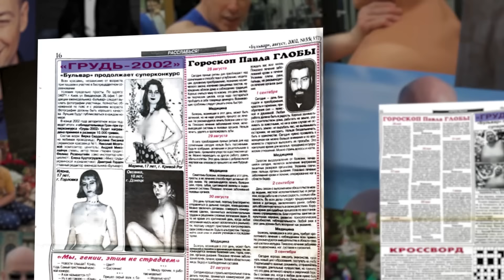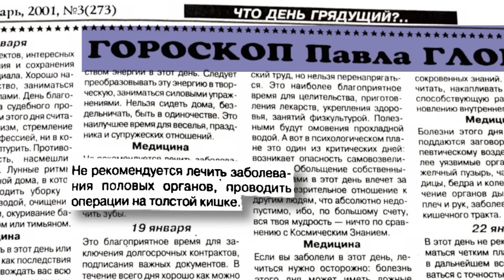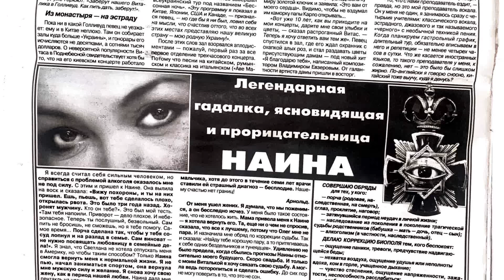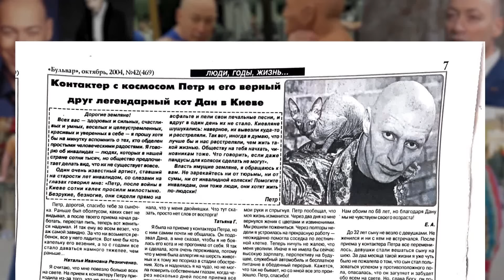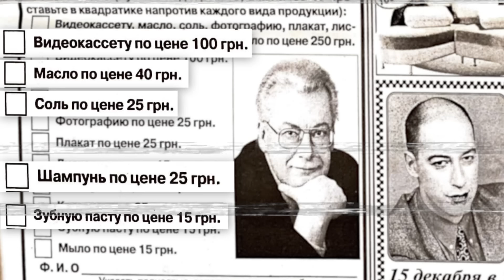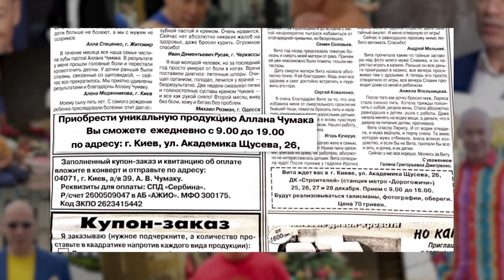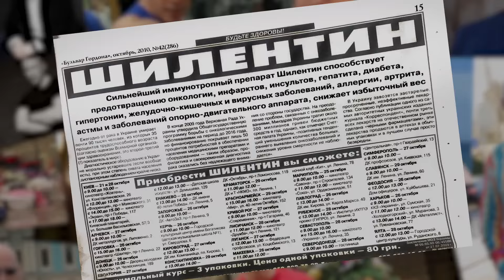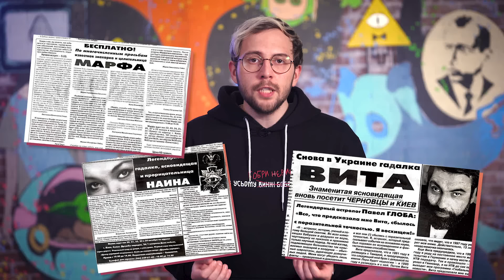БУЛЬВАР ГОРДОНА: ясновидці, ворожки, піраміди Ю-Шинсе, циці, Алан Чумак і контактер з космосом Петро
Дмитро Гордон — людина швейцарський ніж! На перелічення усіх його регалій пішла б половина нашого життя, він працював над своєю популярністю 30 років: спочатку був журналістом, потім заснував свою газету "Бульвар", про яку і буде наш випуск.

Це газета, у якій смакували інтимне життя зірок і роками нав'язували читачам магічну та езотеричну маячню. "Бульвар" піарила купу ясновидців, які потім давали концерти у приміщенні бізнес-партнера Гордона.

Ворожка Марфа, Знахарка Віта, ясновидиця Наїна, Алан Чумак, контактер з космосом Петро. Це екстрасенсорні фрешмени-шахраї, які за допомогою Гордона "лікували" та обманювали людей. Більше дивіться у відосі від Олександри Гонтар та Анатолія Остапенка.